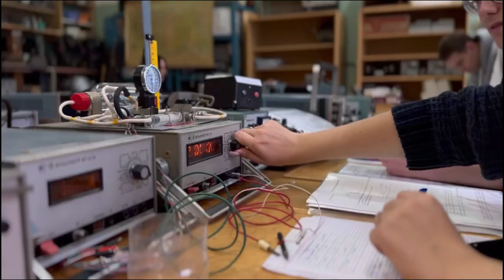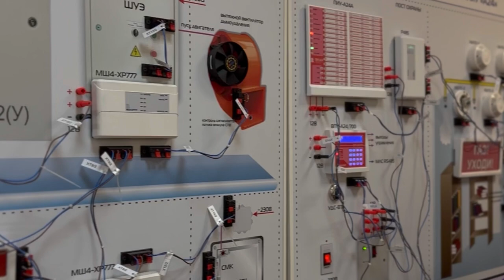Лучший пропагандист Ангелина Лукашевич Визитка 1